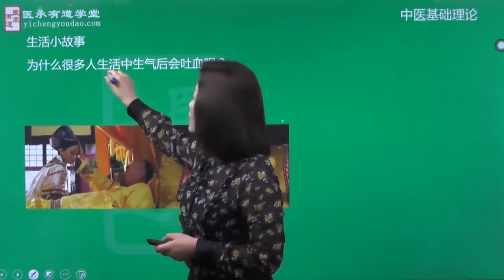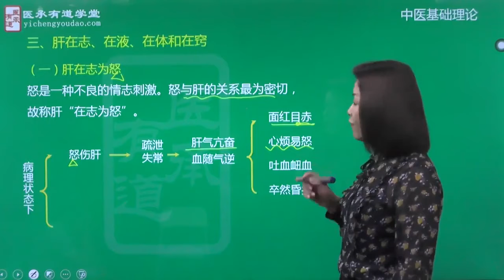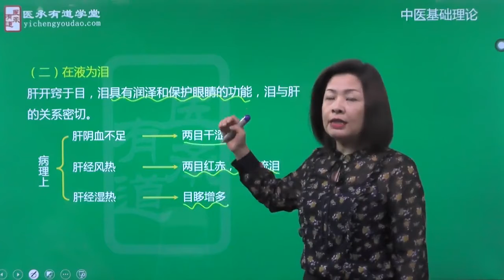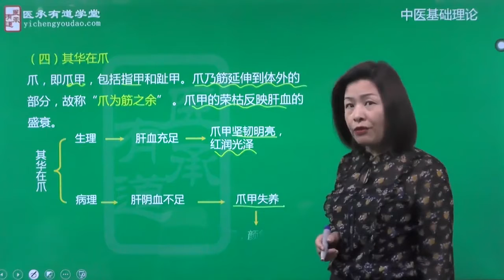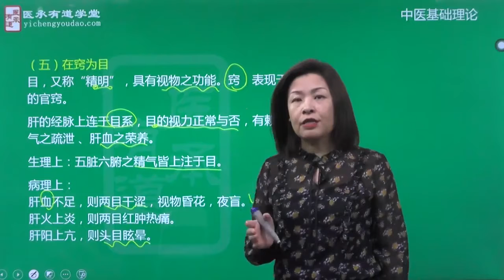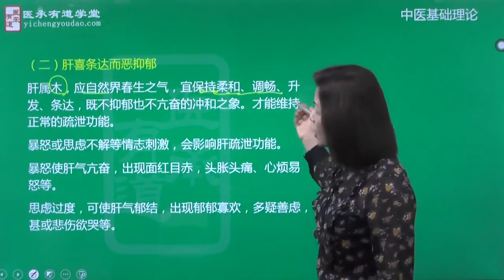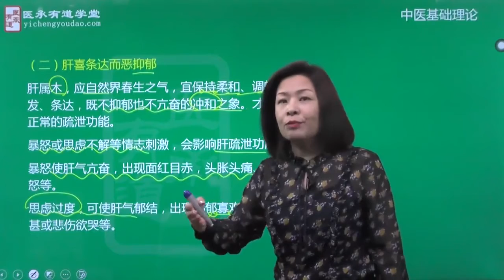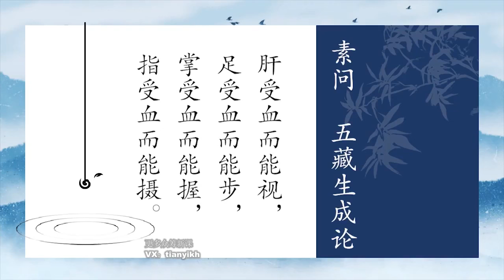18藏象肝第二节 醫學 中醫 中醫藥 健康 醫道 養生 倪海廈 針灸大成 針灸